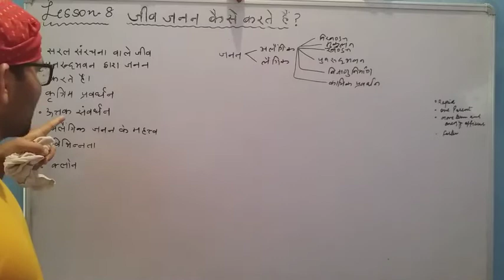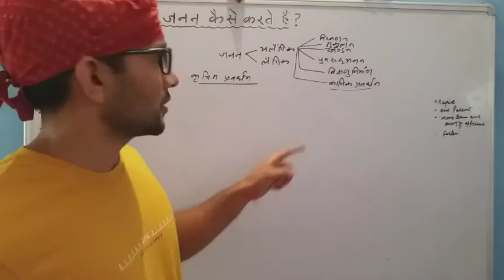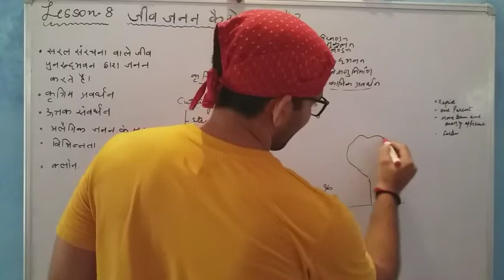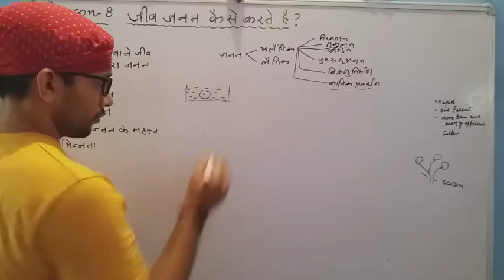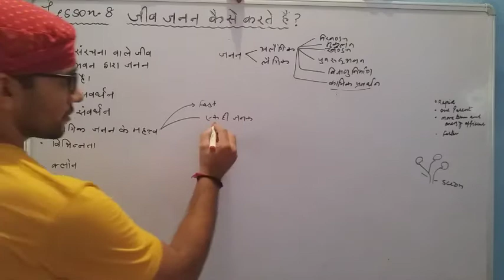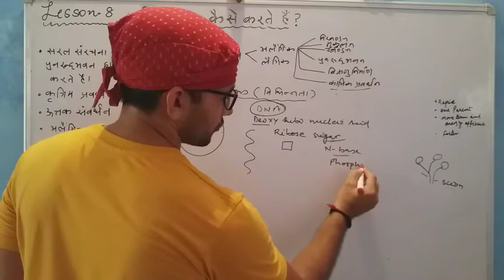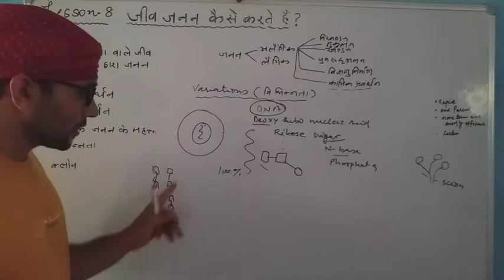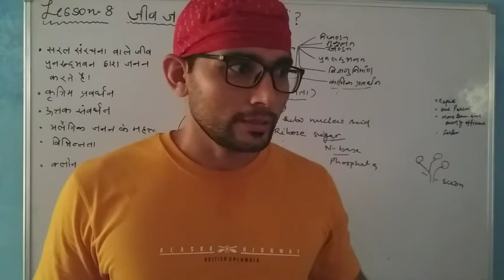CBSE. CLASS 10 SCIENCE. LESSON 8 HOW ORGANISMS REPRODUCE? ARTIFICIAL PROPOGATION. VARIATIONS.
You will learn about artificial propagation. Methods of artificial propagation. Importance of asexual reproduction. Variations. Why variations comes. How variations help in survival of specieses.